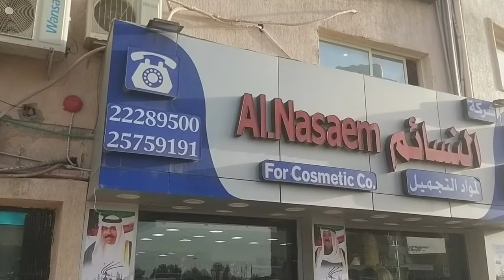Barber Shop & Salon Equipment Supply Sa Kuwait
Mga Bilihan ng mga Gamit pang Barber Shop at Salon Supply sa Kiwait